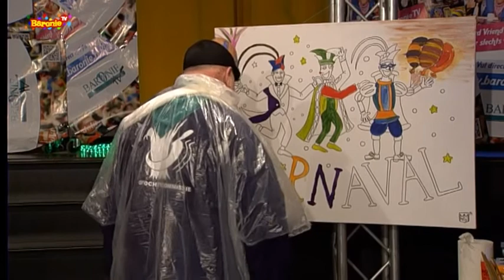Van de prins geen kwoad zondag deel 4